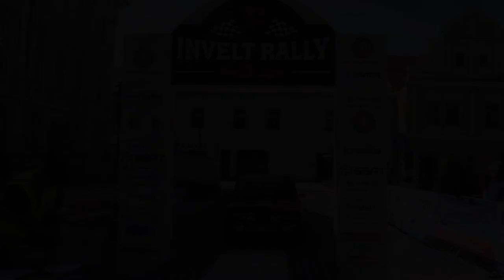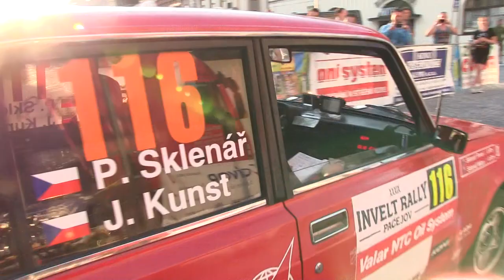Invelt Rally Pačejov 2018 | 116 | Pavel Sklenář - Jakub Kunst